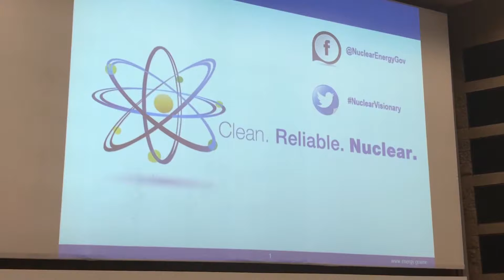Millennial Nuclear Caucus Purdue University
Purdue University School of Nuclear Engineering hosted a Millennial Nuclear Caucus in conjunction with the U.S. Department of Energy’s Office of Nuclear Energy.